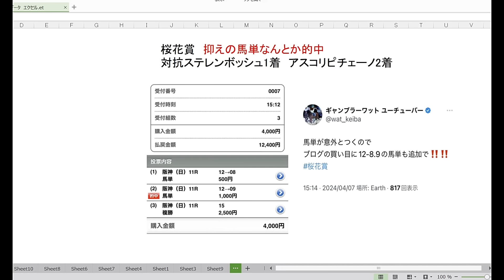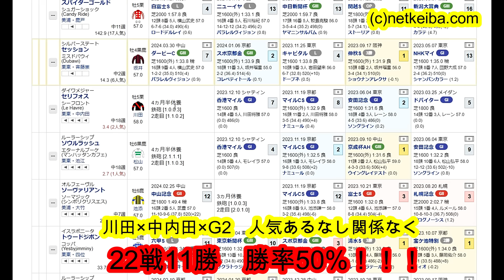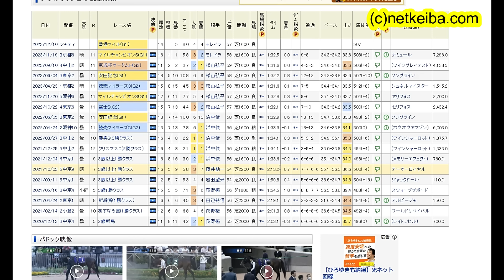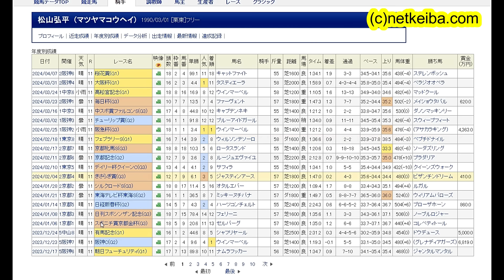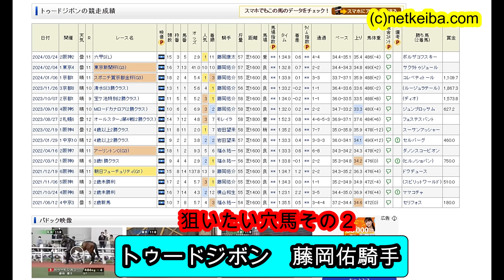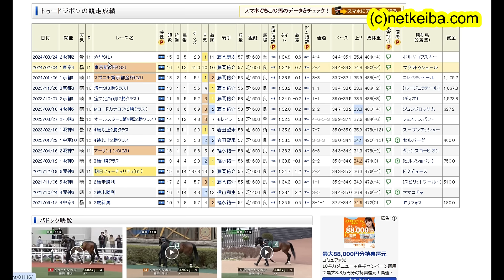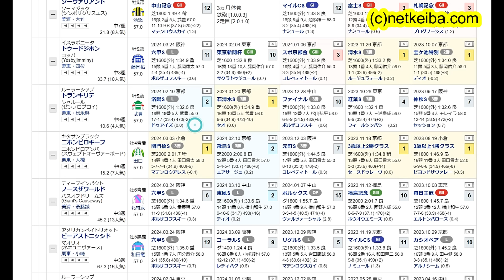【競馬予想】マイラーズカップ2024 セリフォスVSソウルラッシュの戦いに終止符 あの騎手と調教師の組み合わせは絶対に買いましょう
画像素材
かわいいフリー素材集 いらすとや

BGM

効果音